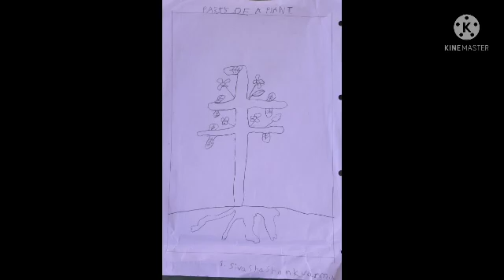beautiful drawings and coloring by Siva a grade-1 child 😍 awesome 👌 👏